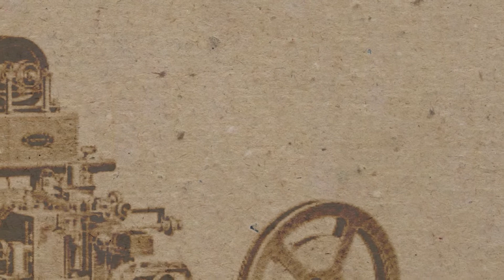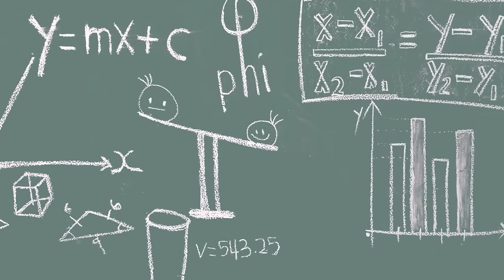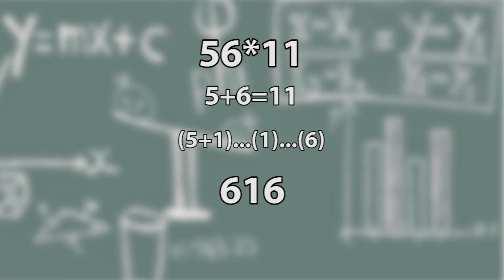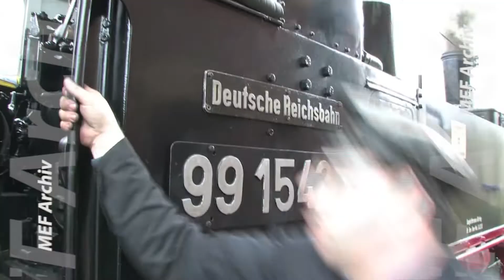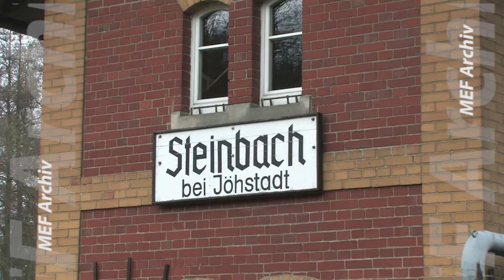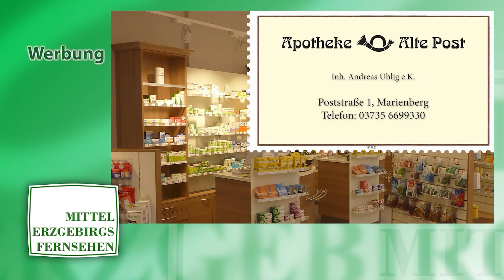MEgional am 29. März 2021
Heute u.a. mit folgenden Themen:

    Tag der Blendung
    Ostern bei der Pressnitztalbahn
    Regionalwetter
    uvm.